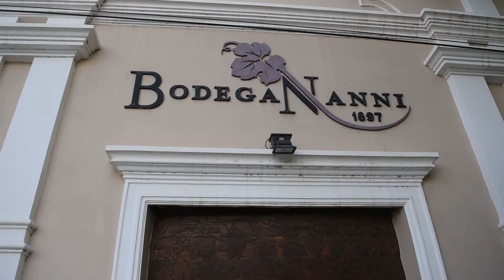Faruk Informa: Que hacer a PRECIO POPULAR en uno de los lugares MAS CAROS del norte Argentino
Bueno, en este capítulo final de la trilogía de videos en Cafayate, les dejo un recorrido por el centro de la ciudad.
El beat que escuchan de fondo lo hice con Arcade Output. Un programa de samples y demases.
Besos